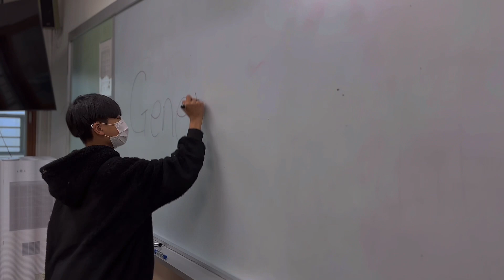NewJeans - Ditto (side 2022 ver.)